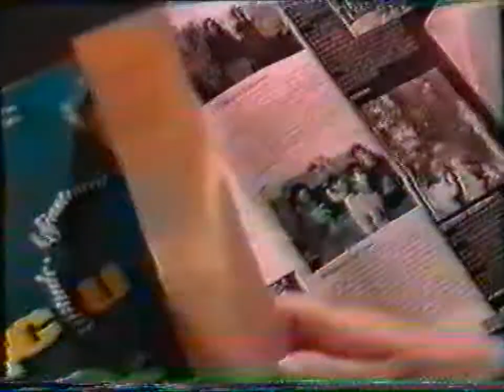BLACK METAL REPORT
BBC NEWS UK